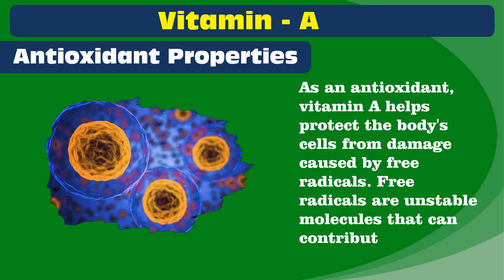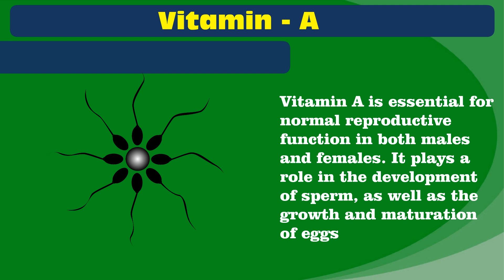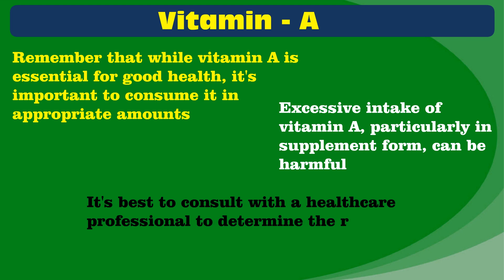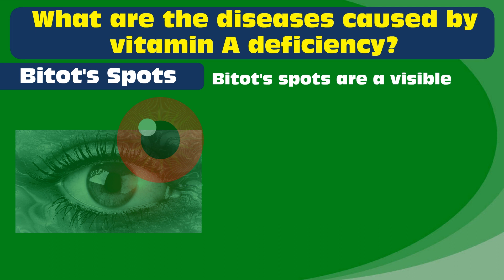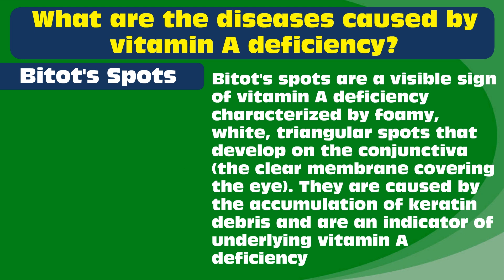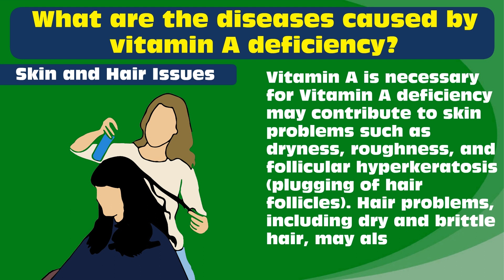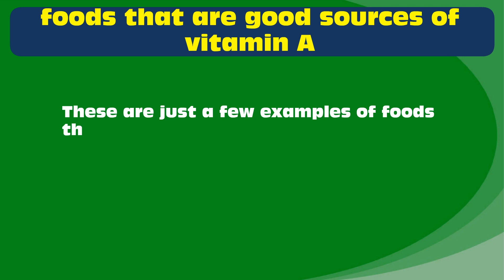Benefits of Vitamin A and Foods to Prevent Vitamin A Deficiency.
About This…..
Let's delve deeper into the incredible health benefits of vitamin A among different vitamins, Vitamin A deficiency affects, and what foods contain vitamin A.
Video content in summary.
A list of benefits associated with vitamin A.
Vision Support: Vitamin A plays a crucial role in maintaining good vision. It promotes healthy eyesight.
Antioxidant Properties: Vitamin A protects the body's cells from damage caused by free radicals.
Boosting the immune system: It supports the growth and function of various immune cells, helping the body fight infections and diseases.
Skin Health: It promotes the production and maintenance of skin cells, supports the healing process, and helps reduce the appearance of wrinkles and other signs of aging.
Bone Health: Vitamin A helps build and maintain strong bones and promotes overall bone health.
Reproductive health: It plays a role in sperm development as well as egg development and maturation.
Growth and Development: It supports the growth of bones and teeth as well as the growth of organs and tissues.
Cancer Prevention: It is believed to help regulate cell growth and prevent the formation of cancer cells.
Heart Health: It helps maintain normal cholesterol levels, supports proper blood clotting, and aids in the overall functioning of the cardiovascular system.
Eye health: It can also reduce the risk of certain eye diseases, such as night blindness and age-related macular degeneration.Vitamin A deficiency can lead to various diseases and health complications.
Diseases caused by vitamin A deficiency:
Night blindness, Xerophthalmia, Bitot's Spots, Keratomalacia, Impaired immune function, Growth and development problems, Skin and hair problems.
Vitamin A Foods:
Carrots, sweet potatoes, spinach, cabbage, pumpkin, mango, apricots, liver, cod liver oil, dairy products: Milk, cheese and yogurt contain small amounts of vitamin A.
Focus on the above points to enjoy the healing of a more healthy life with vitamins. We wish you a healthy life.